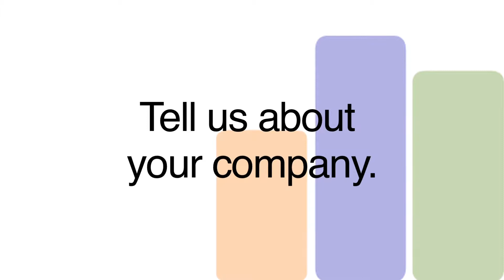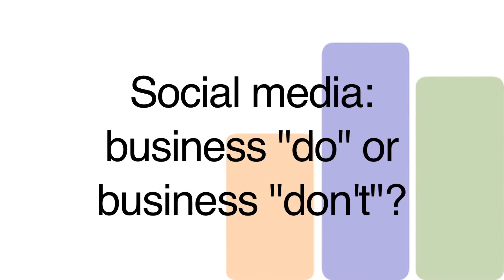Global Resource Management at the 2010 NMSDC Conference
MBEConnect conducted an interview with the President and CEO of Global Resource Management, a minority-owned business focused on IT sourcing and technology supply chain management, during the 2010 NMSDC Conference in Miami.  Topics include the founding of the business, regional council affliliations, conference goals and the role of social media in business.